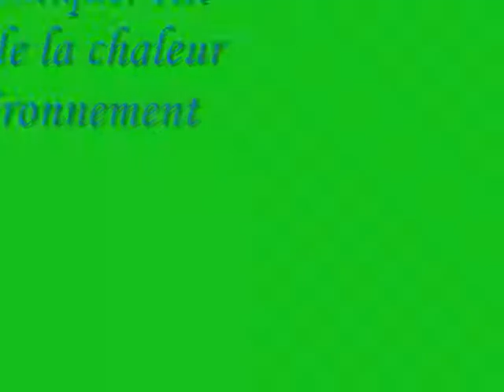Evaporation endothermique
Expérience de thermodynamique : l'évaporation est endothermique.